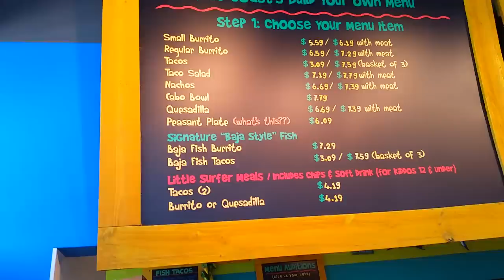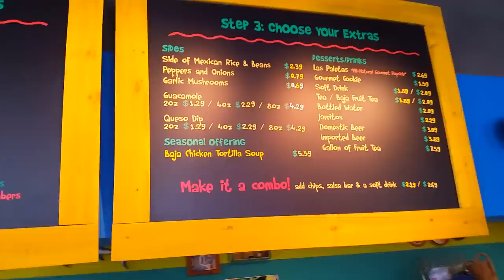Blue Coast Burrito - Hendersonville, TN